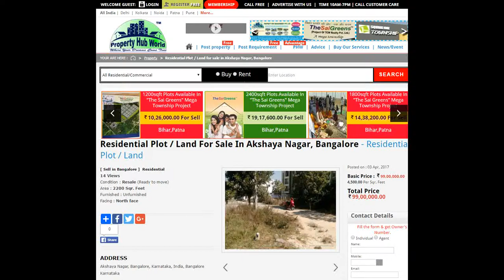Residential Plot / Land For Sale In Akshaya Nagar, Bangalore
Akshay nagar -Btm residency - East facing - Dead end site- 3kms from meenakshi mall- 4kms from appollo hospital- 6-7kms from electronic city. Rate slightly negotiable.